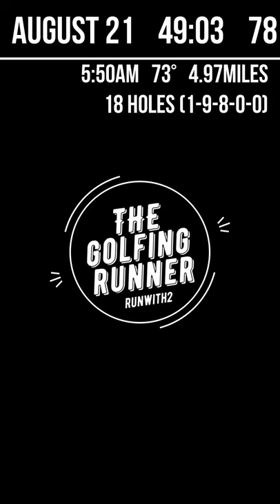TGR S01 Ep. 104 Drugan's 18 - Reached the 70s! (RUNWITH2 - Speedgolf)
8/21/21 @ 5:50 am
73°
4.97 miles
78 + 49:03 = 127.1 SGS (18 holes)

On the card:
     Birdies - 1
     Pars - 9
     Bogeys - 8
     Double Bogeys - 0
     Forget 'ems - 0

Obviously I didn't learn enough about my camera yet. Went to slow-mo that last hole and didn't catch my commentary about the round. Oh well, I added it later in the evening. Such an unexpected round that I look forward to duplicating more and more!